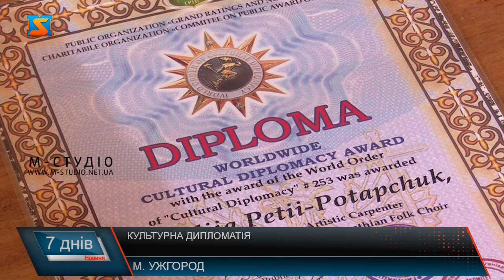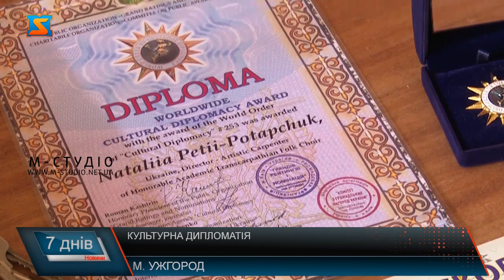Культурна дипломатія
Заслужений академічний Закарпатський народний хор нагороджено орденом Всесвітньої культурної дипломатії у США. Про це дізналися на сторінці  колективу у Фейсбук. Відзнака- громадська і дуже почесна у світі. За останній рік, учасники хору відвідали з концератми чимало країн, несучи українську культуру. А ще волонетрили, збирали кошти для ЗСУ. Так  тримають  культурний фронт. Аби побачити нагороду і поспілкуватися з артистами моя колега зазирнула на репетицію. Колектив – не у повному складі, але розказали про свою культурну дипломатію. Орден Всесвітньої культурної дипломатії у США  - таку високу і почесну нагороду отримав Закарпатський народний хор! Художня керівниця хору каже, це була несподіванка, адже вперше у історії таку нагороду вручили  не особистості, а цілому колективу. Переконана – заслужено, адже цілий рік, направду, займалися культурною дипломатією.   За кордон гастролюють тільки жіночим складом, адже через війну чоловікам виїзд заборонений. А троє учасників – на передовій. От і зараз застали колектив не уповному складі на репетиції.  Артисти розповідають,  відчувають підтримку інших країн, особливо Європи. Танцюристка Анна майже два десятка років – на сцені. Але зараз,каже, відчуває особливу гордість за Україну. «У єднанні наша сила» - під таким гаслом культурну дипломатію несли містами України та далеко за межі. Закарпатський народний хор минулого року провів майже сотню концертів,  решту – скасували через війну, за цей час  зібрали  200 тис грн для ЗСУ. А ще співочо-музичний колектив із Закарпаття німецький  журнал "Lambert" визначив  , як  феномен культурного надбання України . Наразі працюють над  цікавими музичними проєктами. У планах – нові ідеї для співпарці, є   й неординарнці, до прикладу, у стилі рок. А паралельно -  Закараптський народний хор  продовжує волонерити!